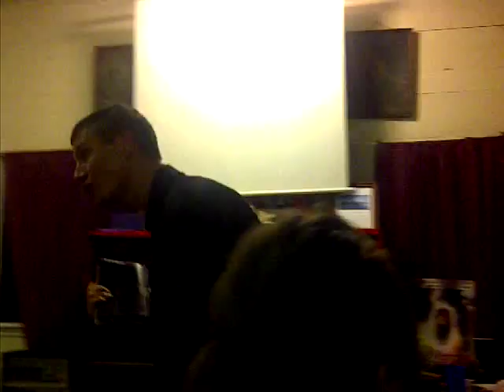Book of Acts St. Clair 11-6-11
The Book of Acts is meeting at the Servants of Christ Church in Old Cove (Moselle) for now. Here is Brother Dave